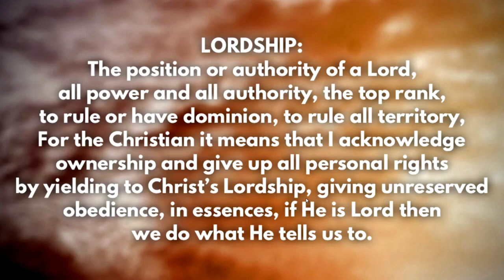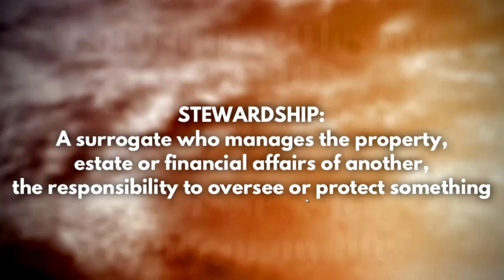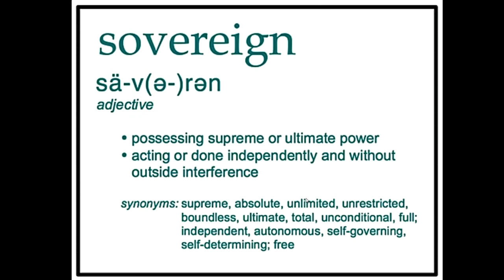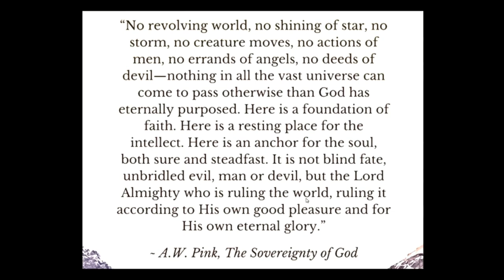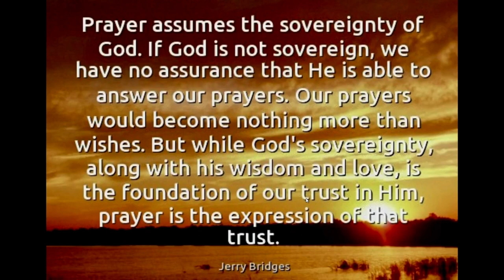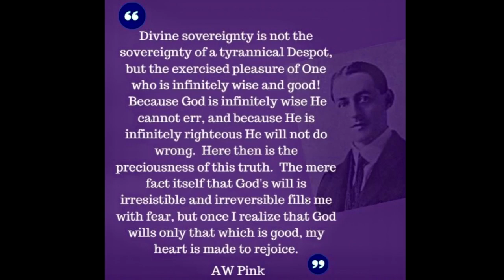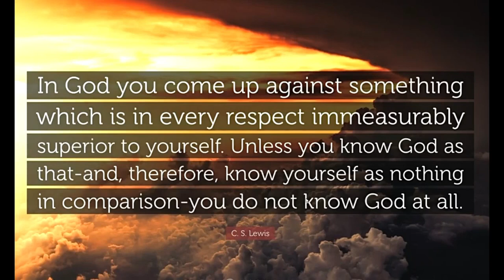Lordship-Ownership-Stewardship - Week 3